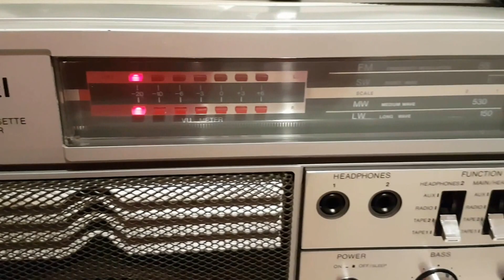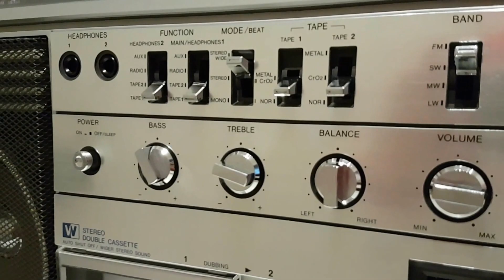Sankei TCR-S90 Ghettoblaster - 3rd Bass, from the Cactus album, the song "sons of 3rd bass".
Aus meiner Sammlung, ein großer Doppeldeck-Recorder, der Sankei TCR-S90. Ein Modell welches von vielen anderen Herstellern vertrieben wurde.
Toshiba, Palladium, Saturn, Blue Star, Kamosonic...

63cm Breite und 32cm Höhe sind schon eine Ansage. Der Bass könnte etwas kräftiger ausfallen, ansonsten sehr schöner Wide-Stereo-Effekt.
Zwei Kopfhöreranschlüsse ermöglichen das zeitgleiche Abhören von zwei verschiedenen Quellen! Toll, die MK II Variante hatte dieses interessante Feature nicht mehr.

From my collection, a large double deck recorder, the Sankei TCR-S90. A model which was distributed by many other manufacturers.

63cm width and 32cm height are already an announcement. The bass could be a bit stronger, otherwise very nice wide stereo effect.
Two headphone connections allow the simultaneous listening of two different sources! Great, the MK II variant did not have this interesting feature anymore.